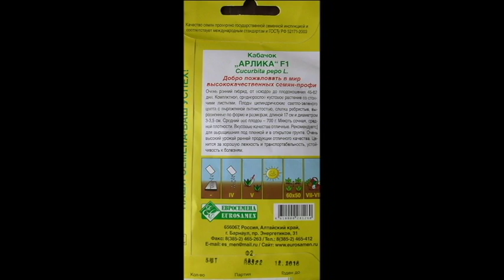Кабачок АРЛИКА, описание, опыт выращивания.